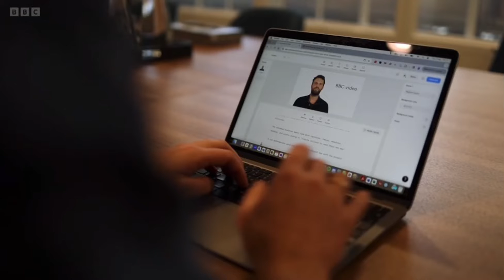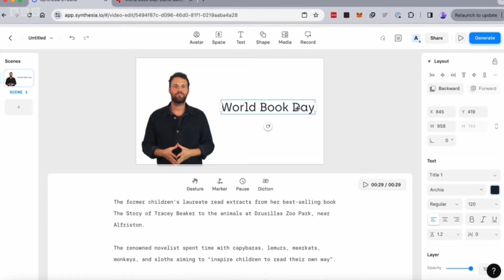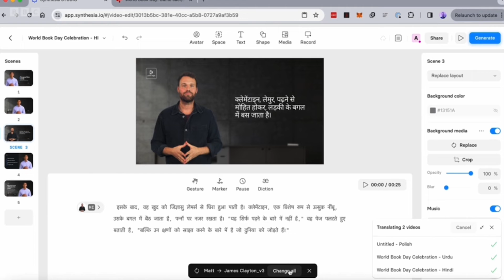Synthesia and the Future of AI Avatars | BBC News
Synthesia and its CEO Victor Riparbelli were interviewed over the weekend for the BBC tech show 'Click.'

BBC Tech journalist James Clayton had his very own Expressive AI Avatar made in the Synthesia AI recording studio, and shared his results with the BBC audience.

He also delved into the future of this AI avatar tech, the possibilities of which were addressed by Victor who emphasised the continuing need to develop these new technologies for learners of all stripes.

🚀 Try out our next generation Expressive AI Avatars for free

Chapters:

0:00 Intro
0:30 Intro to Synthesia's Recording Studio
1:24 Sit-down with Synthesia CEO Victor Riparbelli
1:53 Speaking multiple languages with Synthesia
2:29 The Future of AI Video Technology
3:19 The Risk of Deepfakes and Misinformation